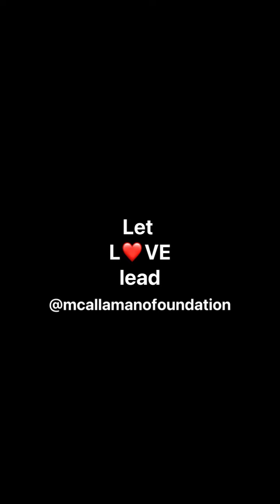putting smile on the face of widows by Mc Allamano foundation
MC Allamano foundation